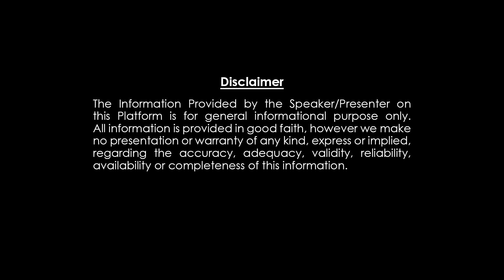కర్కాటకరాశి చిలకజోష్యం🦜కనకవర్షం కురవబోతుంది | Karkataka rasi Chilakajoshyam feb 1 to 15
కర్కాటకరాశి చిలకజోష్యం🦜కనకవర్షం కురవబోతుంది | KarkatakarasiChilakajoshyam feb 1 to 15